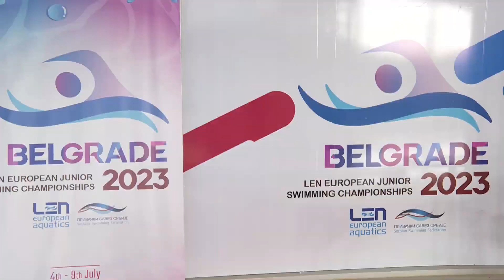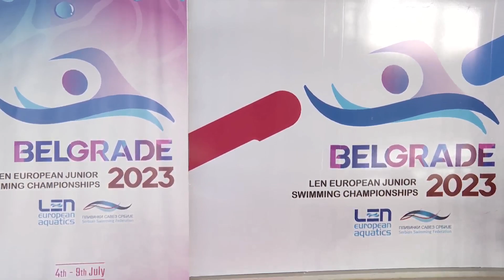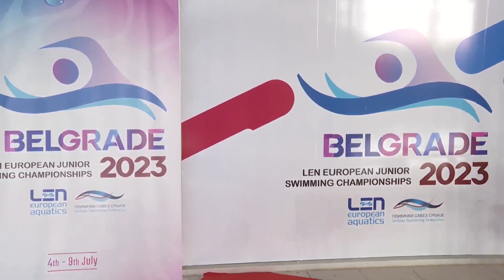ERKEKLER 400m SERBEST STİL - FİNAL 🏊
✔️ European Junior Swimming Championships 2023_Men 400m Final